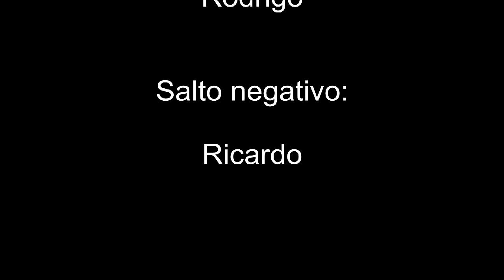Pena Aventura Park: Funtastic Cable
Ida ao Pena Aventura Park a 09/04/2011